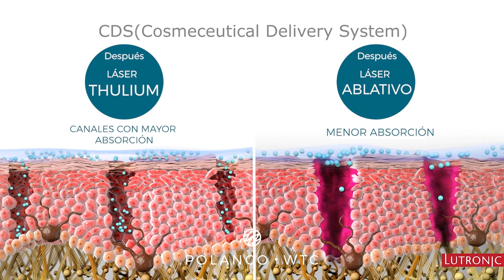Láser Thulium Fraccionado || Venga la Alegría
Este Lunes 17 de Junio en Venga la Alegría hablamos de los beneficios de nuestra nueva tecnología en clínica, Láser Thulium Fraccionado.